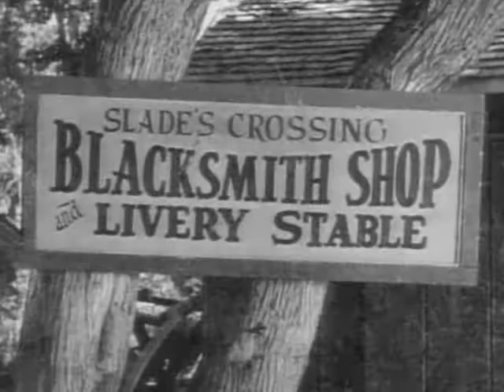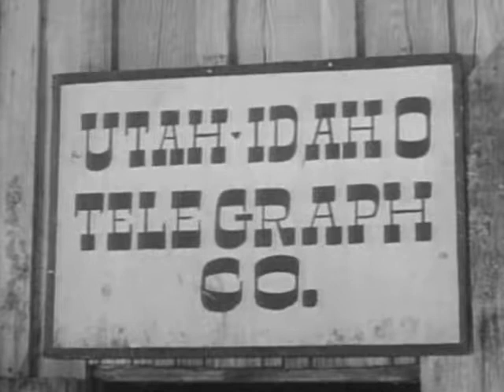1953 THE RANGE RIDER - "West of Cheyenne" - Jock Mahoney, Dick Jones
Starring Jock Mahoney, Dick Jones, Pamela Blake, Tom Monroe, Lyl;e Talbot, House Peters Jr., William Haade and John Phillips. Directed by William Berke.

Season 3, episode 17. Called on to investigate the troubles plaguing the U.S. Telegraph Office's western expansion, the Range Rider (Jock Mahoney) and his saddle pal, Dick West (Dick Jones) uncovers a saboteur in their ranks.

Not rated. Black and white. Year aired: 1953.